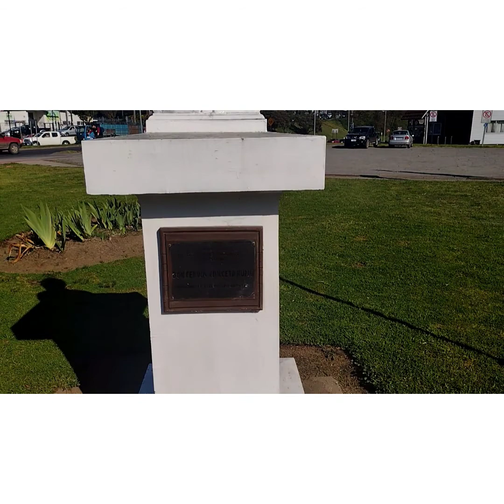La Pinoteca o Biblioteca mas antigua de Osorno chile🇨🇱🇨🇱🇨🇱🇨🇱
una vuelta con migo en este lugar ☺️ like compartir y subscribirse gracias 🔔👍